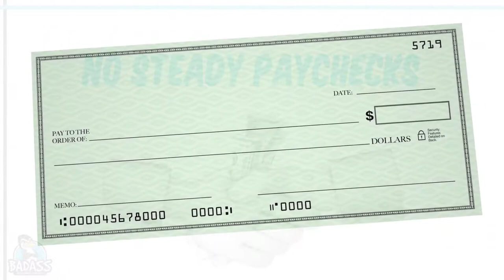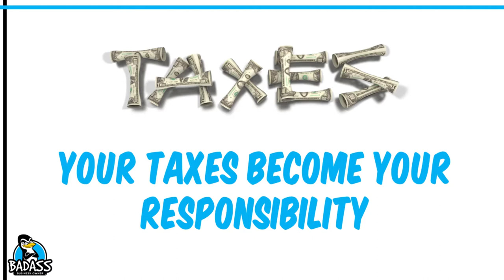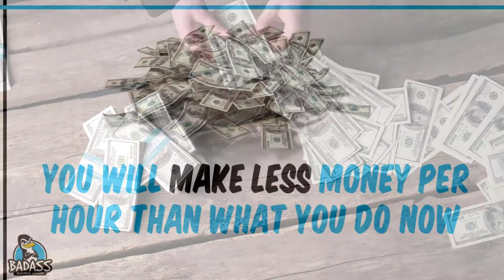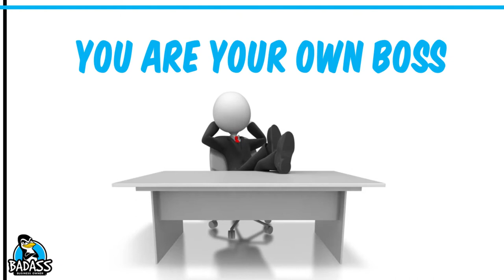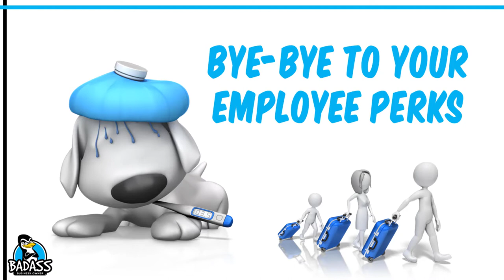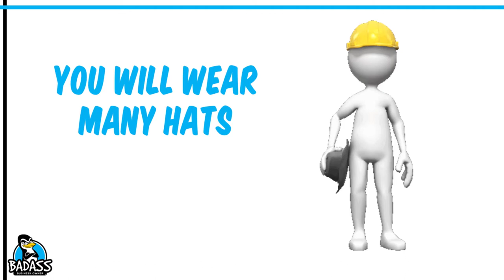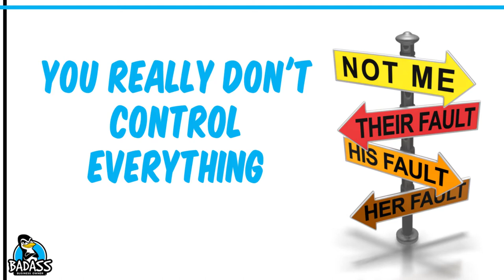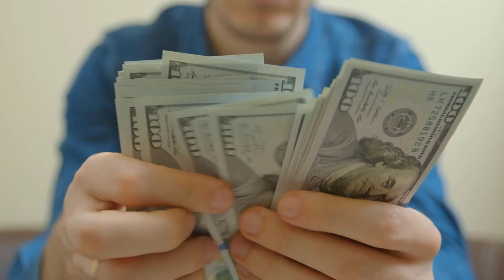21 Things to Consider Before You Make the Leap to Small Business Owner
If you are thinking of starting a small business? Then these 21 things might be worth looking at. Making the leap to full time business owner will have its challenges and some of them are rewarding and some are downright scary to think about.

Make sure you at least consider each of these things and have a plan in place before going from part time business owner to full time entrepreneur!

You want to have a successful new business, so the more you are prepared, the faster you can start earning that 6 figure income!

KEY MOMENTS IN THE VIDEO:

00:00 21 Things to Keep in Mind Before You Make the Leap to Small Business Owner
00:13 Fear & Excitement
00:32 No Steady Paychecks
01:28 You Will Need to Learn to Budget
02:17 Taxes Are Now Your Responsibility
03:20 You Need a Rainy Day Fund
04:07 No Company Insurance
04:56 You Will Make Less Money
06:07 You Are Your Own Boss
06:43 Your New Boss is a Jerk
07:28 No Employee Perks
08:19 No One to Blame but Yourself
08:59 No Company Bailouts
09:46 Ticked of Customers
10:40 It’s a Lonely Gig
11:28 You Will Wear Many Hats
12:25 No HR Department
13:06 No Stress – Right?
13:46 You Can Set Your Own Schedule (Maybe)
14:49 Family Interruptions
15:39 Somethings You Just Can’t Control
16:28 No Pats on the Back
17:17 You Must Be Self Motivated
18:31 Nothing is More Rewarding

RESOURCES TO HELP YOU WITH YOUR BUSINESS

WHO THIS CHANNEL IS FOR: small business owners who serve their local community, local small business owners, service based business owners, mobile businesses, brick and mortar businesses, handymen, landscapers, pool cleaners, cleaning services, carpet cleaners, window cleaners, ice cream shops, QSRs, restaurant owners, mechanics, plumbers, electricians, real estate agents, dog groomers, franchisees, tradesmen, medical, dentist, insurance, pet business owners, & those looking to increase profits, boost sales, improve processes and develop stronger teams. Entrepreneurs who want to make more money. Those who want to know their business numbers better!